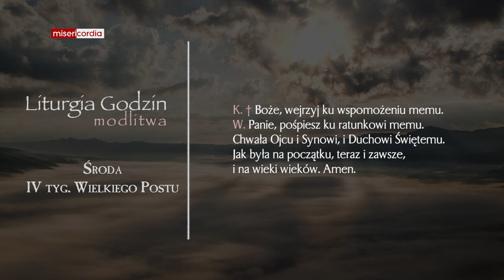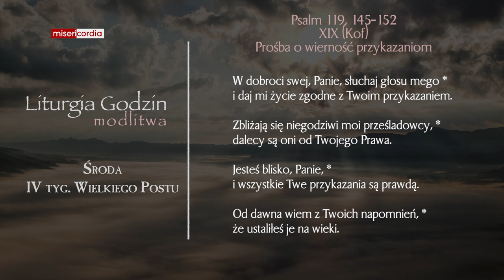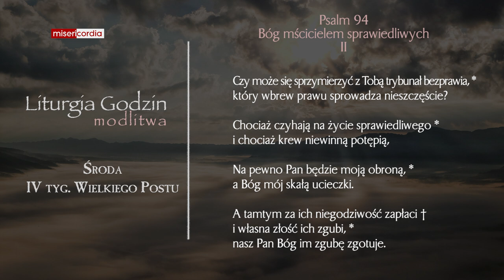Liturgia Godzin | Modlitwa Południowa | Środa, IV tyg. Wielkiego Postu